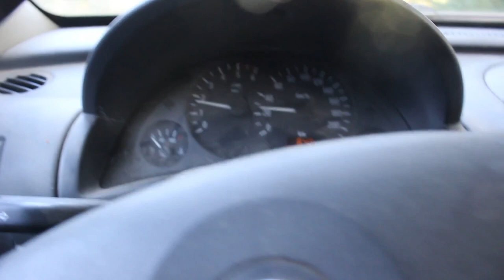Projet Autonomie #27 🛠️ - Vidange Opel Combo C 1.3 CDTI 2006 (ça tourne mal)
Petite vidange de l'Opel Combo C 1.3 CDTI de 2006 (moteur Z13DT).
Se munir d'un filtre à huile, un nouveau joint de bouchon carter d'huile, d'un torx 45 et d'une douille de 27 (avec cliquet).
Quelques vis de protection pour accéder à tout cela, prévoir la collection de torx et de clés.
3,3L d'huile moteur environ.
À côté de ça faut aussi penser à changer le filtre à gas-oil pour une vidange complète. C'est d'ailleurs un peu galère sans tout
démonter et avec une clé spéciale de filtre à huile.
tout se passait bien, jusqu'à la fin...

Rock'n'Roll !